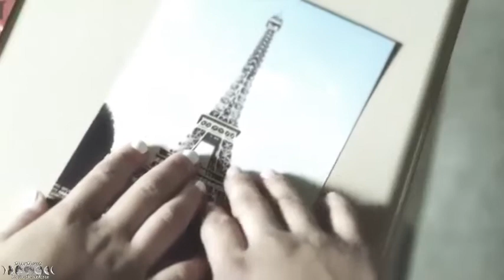Emily & Alison//EMISON//Songbird❣🌙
Emily and Alison

Song: Songbird
Artist: Glee Cast
Show: Pretty Little Liars